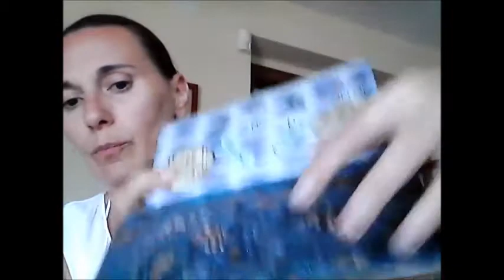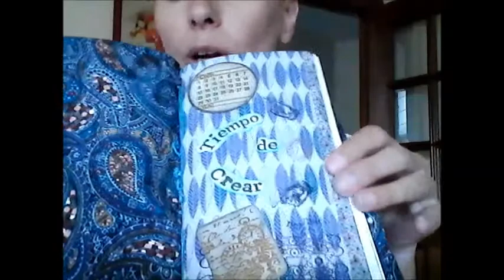Mi ultimo trabajo: Midori casero personalizado sobre el tuto de Eva Olmo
En este vídeo os muestro mi ultimo trabajo, un midori o diario de viaje japones realizado siguiendo el tutorial que amablemente compartió con nosotros Eva Olmo, en el cual he aplicado algunos pequeños cambios para personalizarlo. Si queréis hacer un midori sólo tenéis que ver el tutorial de Eva: